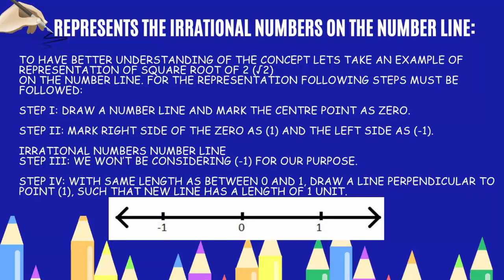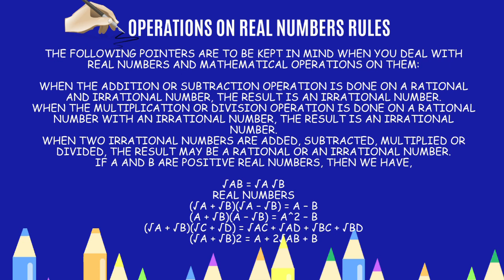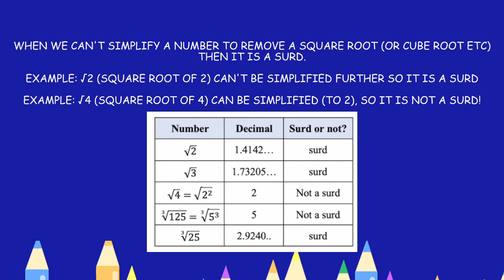Real Numbers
Real numbers can be defined as the union of both rational and irrational numbers. They can be both positive or negative and are denoted by the symbol “R”. All the natural numbers, decimals and fractions come under this category. See the figure, given below, which shows the classification of real numerals.